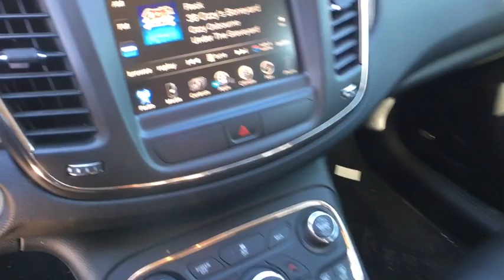2015 Chrysler 200 Austin, New Braunfels, Boerne, San Marcos, San Antonio, TX T118032A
Granite Crystal Metallic Clearcoat Used 2015 Chrysler 200 available in San Antonio, Texas at San Antonio CDJR. Servicing the Austin, New Braunfels, Boerne, San Marcos, TX area.

11910 Interstate 35 Frontage Rd

Certified. FWD BALANCE OF FACTORY WARRANTY, NAVIGATION/NAV/GPS, LEATHER, HEATED LEATHER SEATS, REAR BACKUP CAMERA, CHRYSLER CERTIFIED, PREMIUM WHEELS, FRONT WHEEL DRIVE, MULTI ZONE CLIMATE CONTROL, STEARING WHEEL CONTROLS, CRUISE CONTROL, 200 C, 4D Sedan, 1 Year Trial (Registration Required), 115V Auxiliary Power Outlet, 506 Watt Amplifier, 5-Year SiriusXM Traffic Service, 5-Year SiriusXM Travel Link Service, 8.4 Touch Screen Display, 9 Amplified Speakers w/Subwoofer, Exterior Mirrors w/Memory, For Details Go To DriveUconnect.com, GPS Antenna Input, GPS Navigation, Harman Radio Manufacturer, HD Radio, Heated 2 Tone Leather Steering Wheel, HID Headlamps w/LED Daytime Running Lamp, LED Fog Lamps, Luxury Door Trim Panel, Navigation & Sound Group I, Premium Group, Premium Leather Seat Cushion, Premium Leather Trimmed Ventilated Seats, Premium Lighting Group, Quick Order Package 26N, Radio/Driver Seat/HVAC w/Memory, Radio: Uconnect 8.4AN AM/FM/SXM/HD/BT/NAV, Real Wood/Bronze Chrome Interior, SIRIUSXM Traffic, SIRIUSXM Travel Link, Uconnect Access, Ventilated Front Seats. CARFAX One-Owner.brFCA US Certified Pre-Owned Details:brbr  * Transferable Warrantybr  * Powertrain Limited Warranty: 84 Month/100,000 Mile (whichever comes first) from original in-service datebr  * Vehicle Historybr  * 125 Point Inspectionbr  * Roadside Assistancebr  * Limited Warranty: 3 Month/3,000 Mile (whichever comes first) after new car warranty expires or from certified purchase datebr  * Warranty Deductible: $100br  * Includes First Day Rental, Car Rental Allowance, and Trip Interruption BenefitsbrbrbrAwards:br  * 2015 KBB.com 10 Best Sedans Under $25,000 Reviews:br  * One of the more attractive interiors in the segment at an affordable price is tough to overlook. A refined 4-cylinder engine offers respectable fuel economy due in part to the new 9-speed automatic transmission. If it's power you seek, the Pentastar V6 serves up 295 horsepower. Source: KBB.combr  * Strong V6 engine; composed ride and handling; high-quality interior materials; slick infotainment interface; available all-wheel drive. Source: Edmundsbr  * The advanced engineering of the redesigned 2015 Chrysler 200 results in highly efficient, refined performance. The exterior design blends coupe-like proportions with a tasteful fit and finish. A dynamic stance, wind-swept profile, finely sculpted curves and aggressive wheel-to-body proportions result in a sophisticated road presence. The 200 redefines the sedan interior. A traditional center console is replaced with one that is ergonomic and space efficient. It combines climate controls, the Electric Park Brake and connectivity functions with storage features. A connection to a USB or auxiliary media hub is located under the cup holder. Controls for the available dual-zone automatic temperature control are in short reach and easy to use. The 200 fuel economic ratings speak for themselves. The 2.4L Tigershark MultiAir II four-cylinder engine provides up to 36mpg HWY, while the available 3.6L Pentastar V6 engine delivers up to 31mpg HWY with 295hp. The Rotary E-shift features a wide gear ratio spread provides smooth, indecipherable transfer between gears at all speeds. Standard on all 200 models (except the LX) the Uconnect 5.0 System includes a high-resolution 5in touchscreen, one year of SiriusXM Radio, Integrated Voice Command, Bluetooth technology, a media hub with mobile device integration and more. To keep driving safe, 200 models include standard steel cage construction and eight airbags that help deliver excellent occupant protection in front, side and rear impacts. Advanced accident avoidance features include available Lane Departure Warning with Lane Keep Assist. Class-exclusive features include available Adaptive Cruise Control with Stop and Go functions, available Forward Collision Warning, and available Parallel Park Assist. Source: The Manufacturer SummarybrbrPlease call today to check extra o